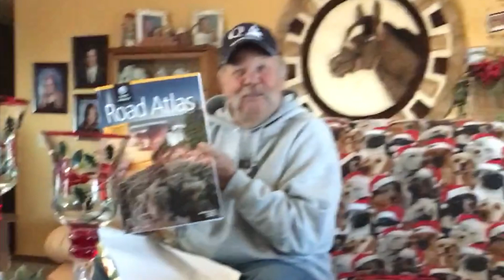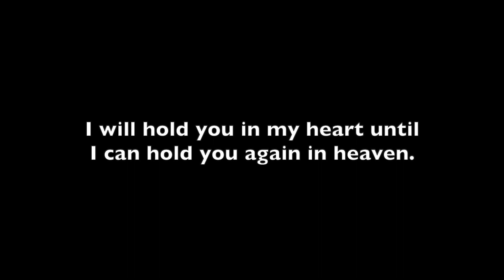Steve Carlson Memoral Video